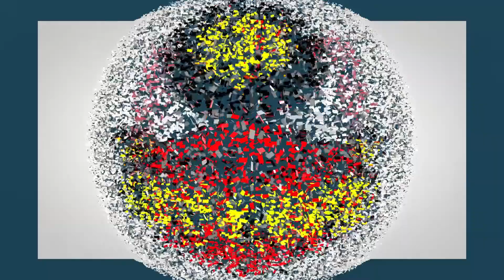Sc Vang Saromani Akali Dal Sandu Singh Dharamshot Putla Sadia